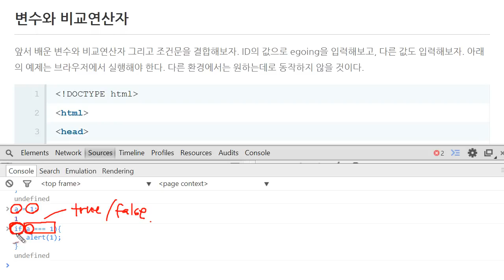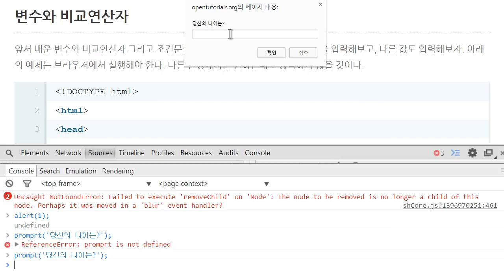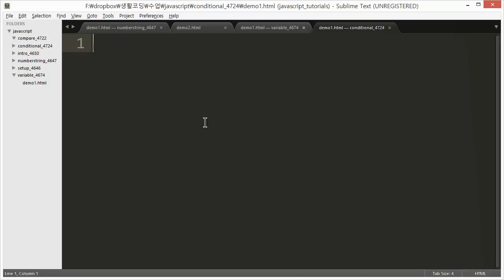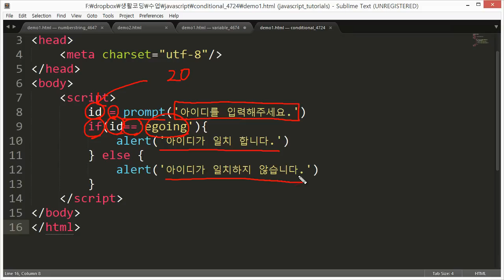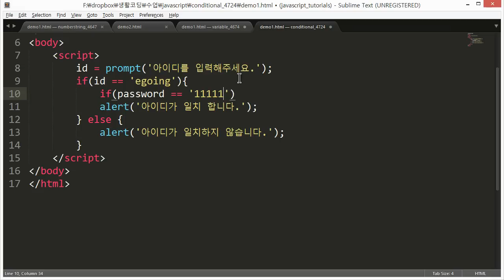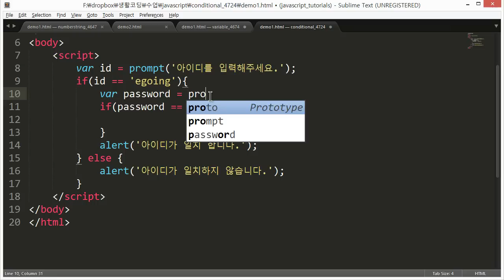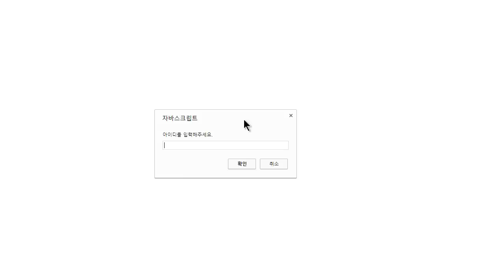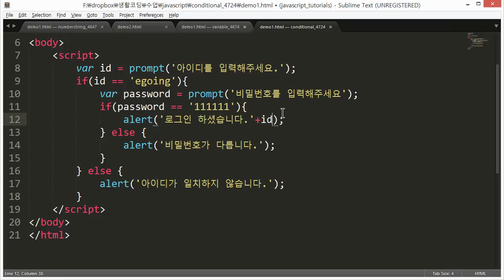JavaScript - 조건문 (3/5) : 조건문의 응용